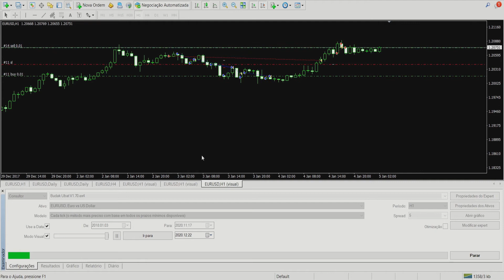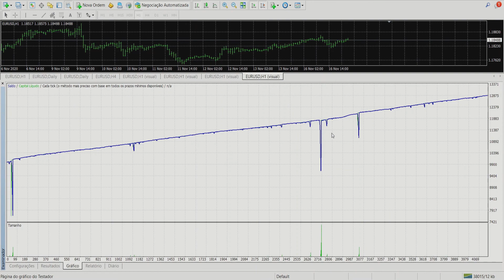ROBO FOREX GREED PARA OS DOIS LADOS? - EA BUDAK FLAT V 1.70 | ATUALIZAÇÃO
Pessoal se cadastrando pelos links abaixo você ajuda o canal e é de graça!!

Abs,